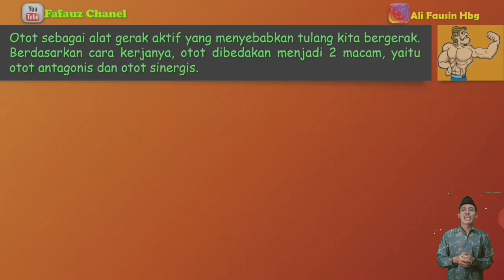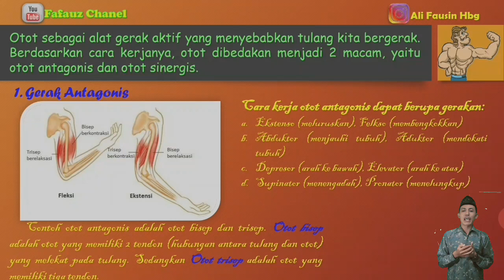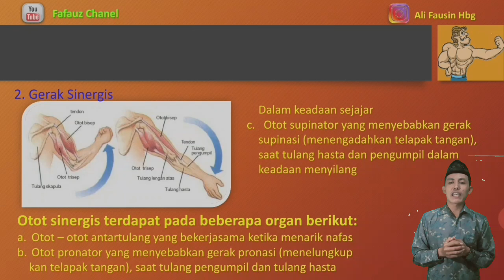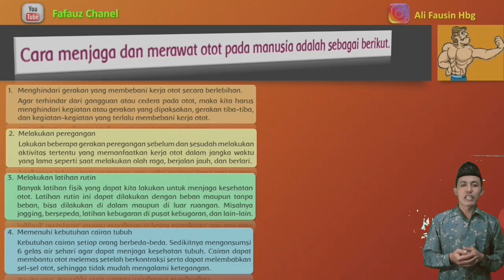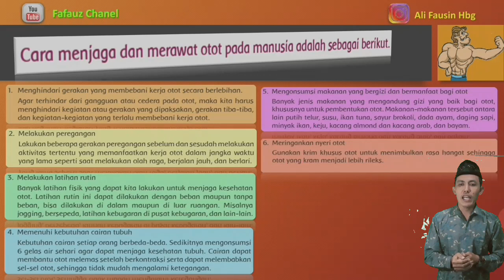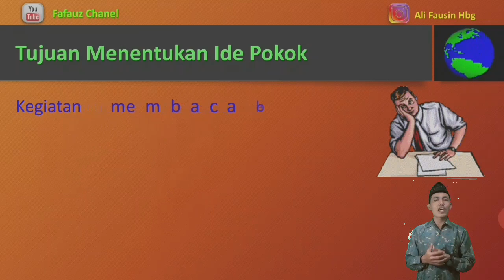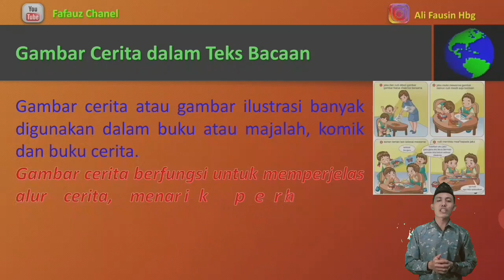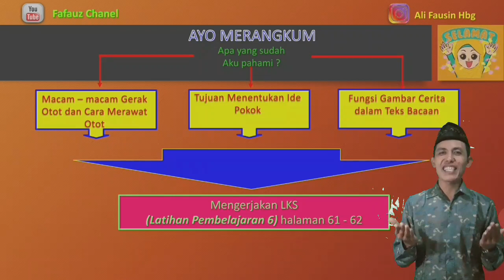Pembelajaran Kelas 5 Tema 1 Sub Tema 2 Pembelajaran 6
Video ini berisi pembelajaran kepada siswa Kelas 5 dengan materi Tematik Tema 1 Sub Tema 2 Pembelajaran 6